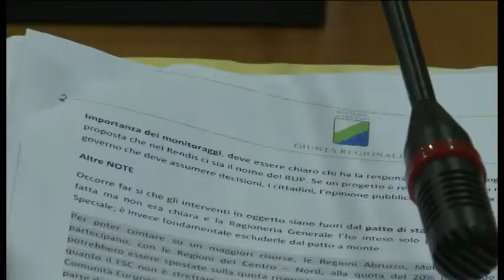Riunione per l'emergenza idrogeologica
Nei prossimi 7 anni lo Stato italiano metterà a disposizione 7 miliardi di euro per combattere il rischio idrogeologico ai quali si aggiungeranno 2 miliardi di provenienza regionale